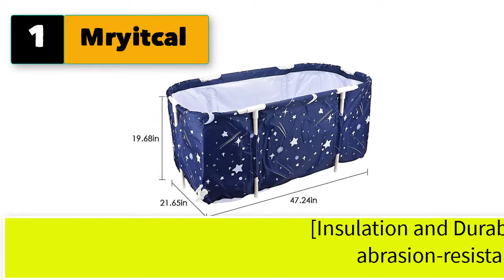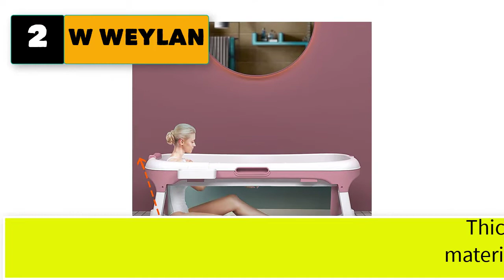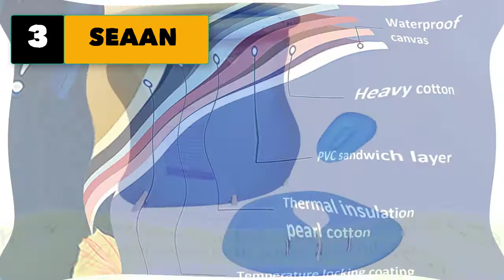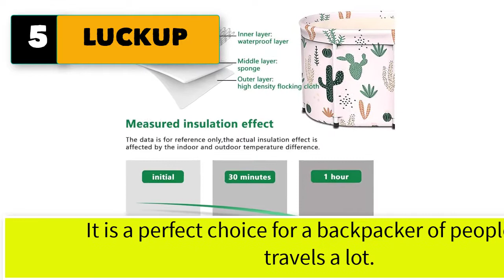Best Large Portable Bathtub For Adults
Best 5 Large Portable bathtub for adults
1. Mryitcal Foldable Bathtub

2.  W WEYLAN TEC 54 inch Luxury Extra Large Foldable Bath Tub Bathtub for Toddler Children Twins Petite Adult with Lid Handle Drain Hose Pink

3.  SEAAN Portable Bathtub, Portable Folding Bathing Bathtub for Adults, Circular Bathtubs for Shower, with Lids and Thick Insulation Foam to Keep Temperature (Gift 10pc Bath Bags)

4.  Irtree Inflatable Portable Bathtub foldable bathtub plastic Bath Tub Portable Soaking Tub Inflatable Spa tub bathing tub For Adult Bathroom Foldable tub Adult size Large size

5.  LUCKUP Large Foldable Soaking Bathing Tub Portable Bathtub for Adults Freestanding Non-Inflatable Hot Bath Tub, Thickened Thermal Foam to Keep Temperature Suitable for two person 43”x25”x20”